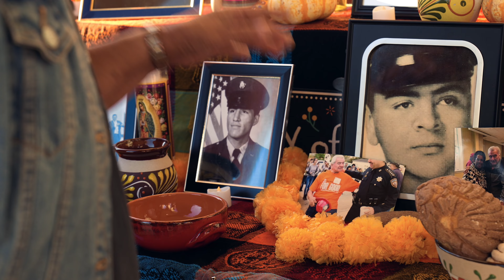Dia de los Muertos 2023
Precinct 2 community members, including Commissioner Adrian Garcia remember loved ones on El Día de los Muertos at a community altar at Leonel Castillo Community Center. A heartfelt thank you to the families and staff at the RYSS Leonel Castillo Early Childhood STEM Academy who joined us in this tradition by sharing the photos, stories, and offerings of their loved ones.